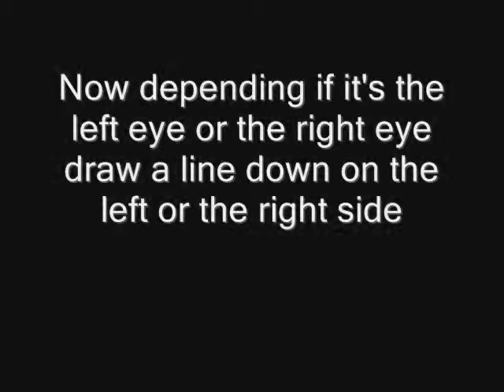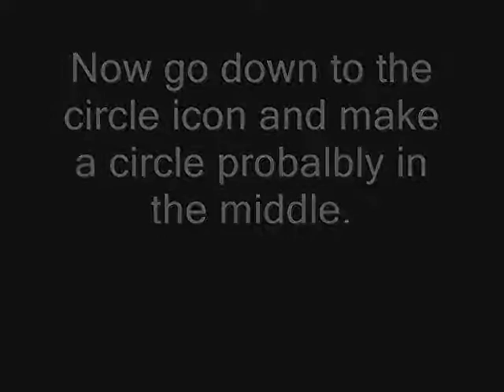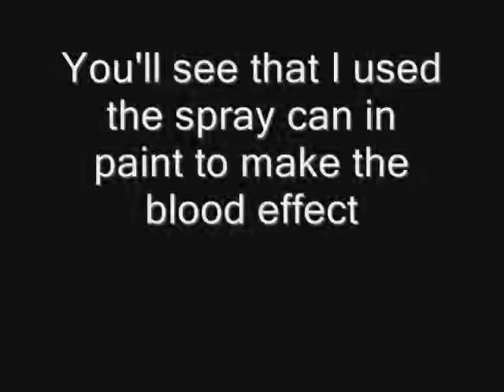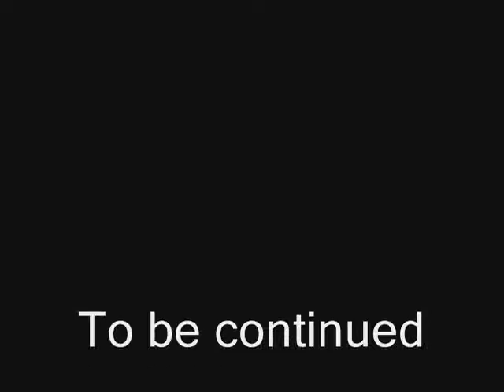How to make a drawing for an animation 2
It's the sequel to the previous how to. This shows how to make eyes and animated blood. Hope you enjoy.